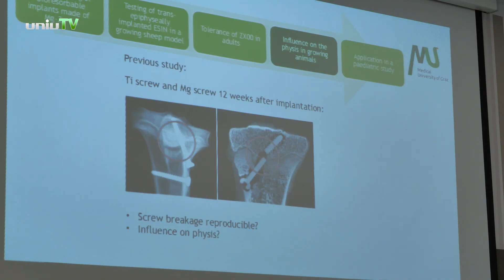Forradalmi újítás segíthet a gyermekkori törések kezelésében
A Pécsi Tudományegyetemen tesztelték a világon elsőként azt az új, magnézium-kalcium alapú felszívódó implantátumot hazai és külföldi szakemberek, ami egy újabb előrelépés lehet a gyermekkori törések kezelésében.
Felszívódó implantátummal már egy ideje műtenek gyermekkori töréseket a Pécsi Tudományegyetem Gyermekgyógyászati Klinikáján. Ez az implantátum abban jobb mint az elődei, hogy nem igényel előfúrást és látható röntgen alatt, így segítve az orvosok munkáját.

A felvétel a szerzői jogról szóló 1999. évi LXXVI. törvény hatálya alá tartozó szerzői műnek minősül, mely felhasználásához a szerző engedélye szükséges. A szerző hozzájárul a mű felhasználásához a forrás és a szerző pontos feltüntetése esetén.